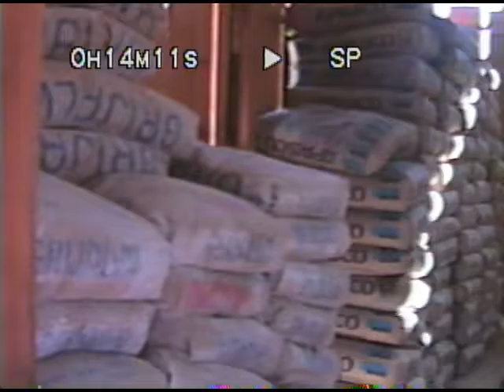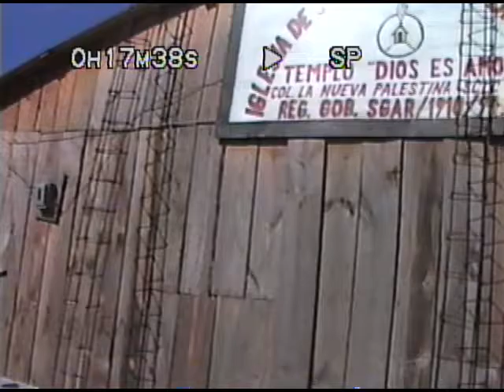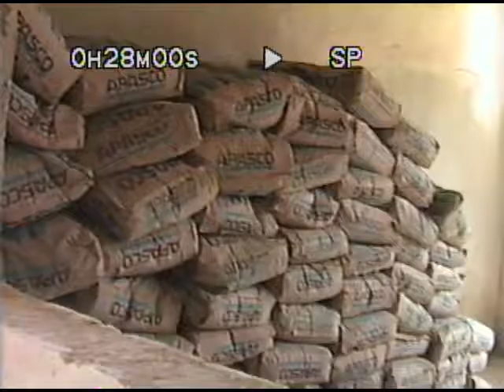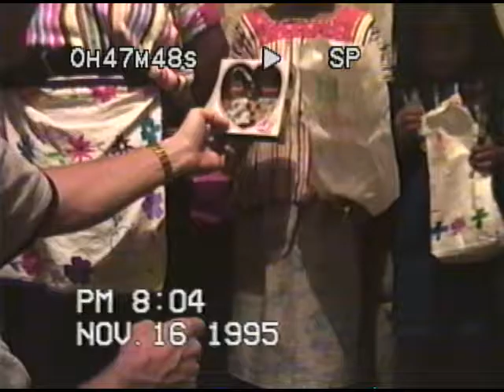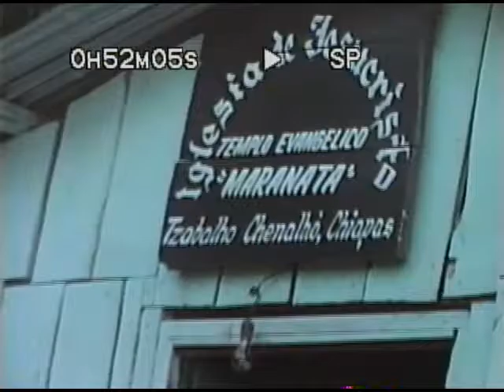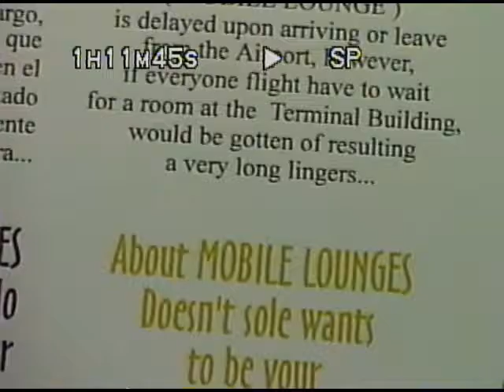1995 Mexico Mission Trip Chenahlo Bible College